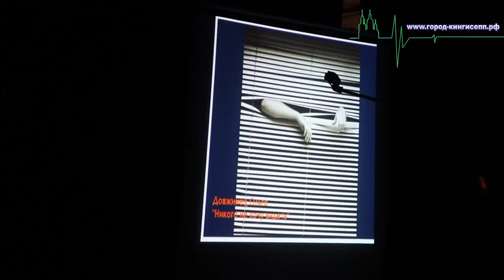Молодежный фестиваль "Маевка-2015" по-кингисеппски